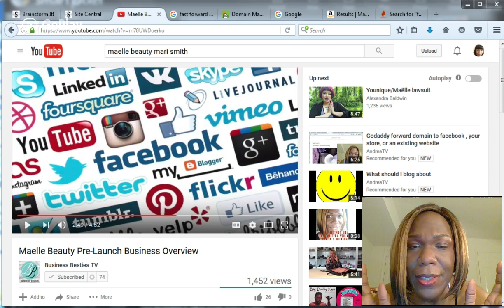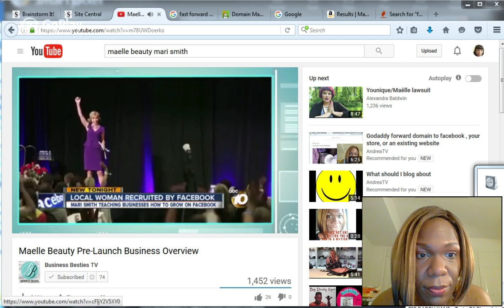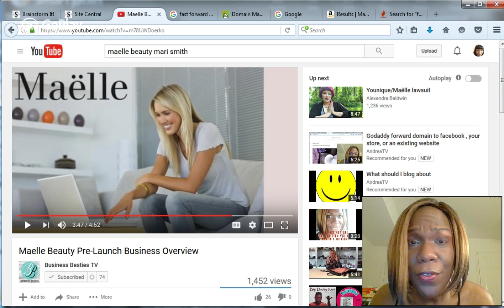What to do on Facebook - Mari Smith is waiting in your back office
What to do on Facebook?  AndreaTV is no expert but Maelle has already partnered with the Queen of Facebook, Mari Smith, and she is waiting in your vack office to start training you right now!  Let's go!